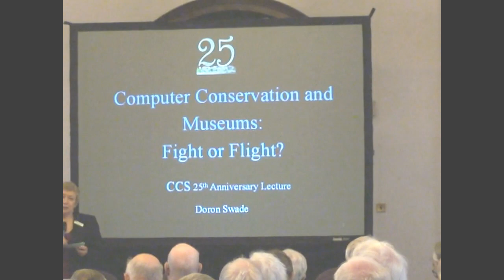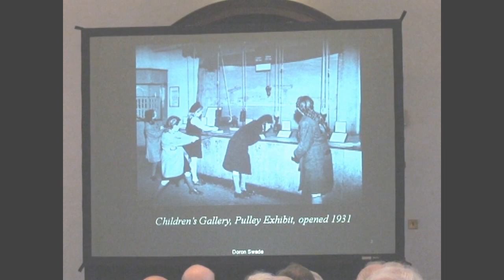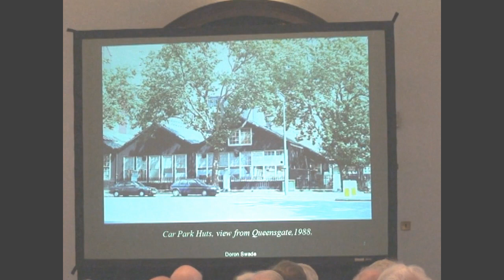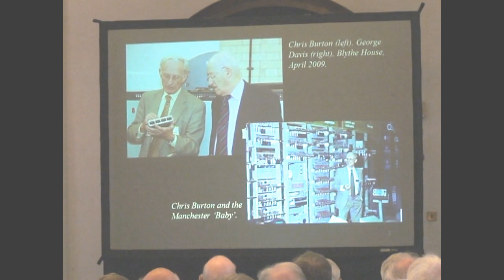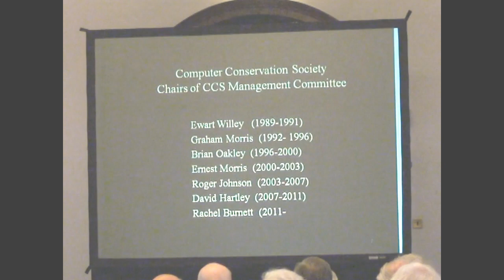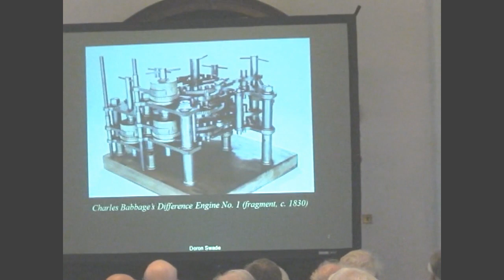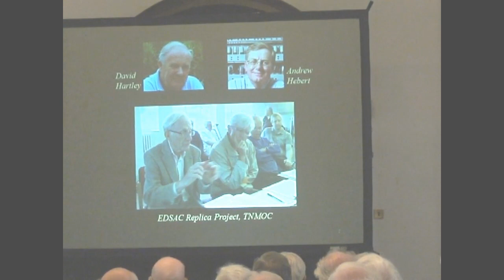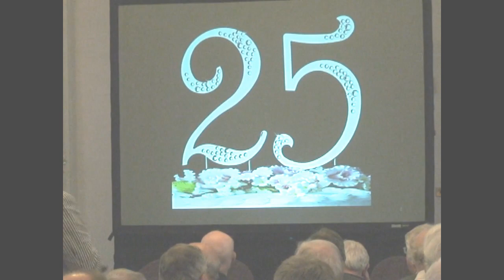Computer Conservation and Museums: Fight or Flight?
The occasion of this presentation is the 25th anniversary of the Computer Conservation Society (CCS). The conception of the society will be revisited, and the circumstances of its creation in 1989 recounted.

Restoration and reconstructions of early computers have been a signature feature of the Society´s programme. Yet not everyone is convinced of the social and historical utility of these activities. The value of restorations and reconstructions to the process of history, to society and to museums is reviewed, and overlaps in the interests of these three possible beneficiaries considered.

Finally, the current state of the Society is reviewed and a prognosis for its future offered.

Doron Swade is an historian of computing. He was formerly a hardware designer, curator of computing, and Assistant Director & Head of Collections at the Science Museum. While curator of computing at the Science Museum he conceived and founded the Computer Conservation Society 1989. He is a leading authority on Charles Babbage and masterminded the construction of Difference Engine No. 2, the first Babbage engine built to original designs.

He has written three books (one co-authored) and many articles on history of computing and on curatorship. In 2009 he was awarded an MBE for services to history of computing. He is currently at Royal Holloway University of London researching Babbage's Analytical Engine.